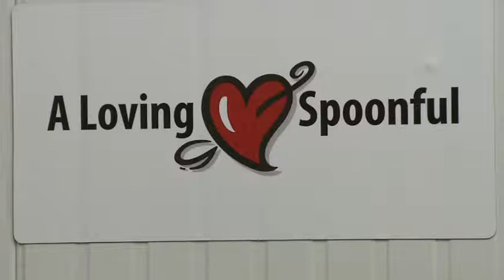A Loving Spoonful profile 1